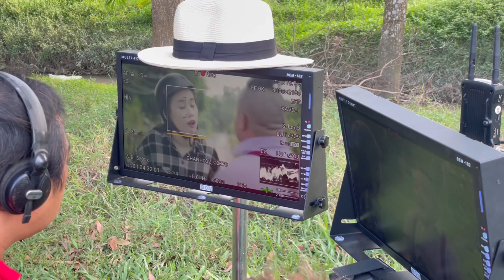Hậu trường phim TINHTHAMDUYENXUAN - tập 1